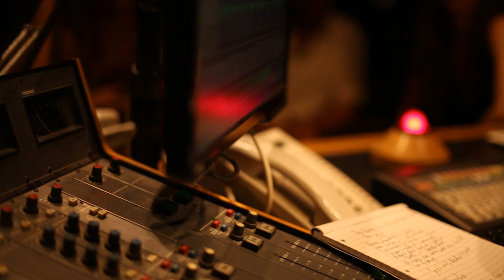The Harp, The Accordion and The Ugly at Vinny's Arts Show.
One Interview and 2 tunes from The Harp, The Accordion and The Ugly at Vinny's Arts Show on Galway Bay FM Radio